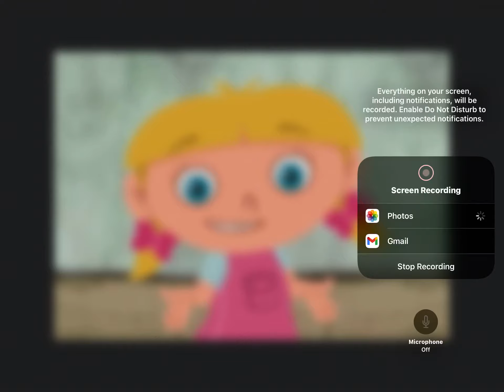Forte or Piano￼